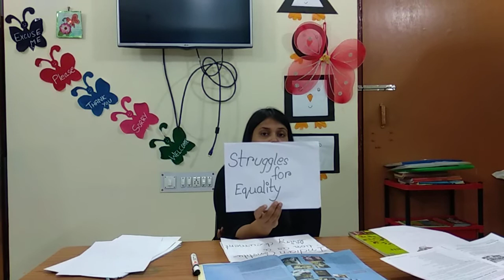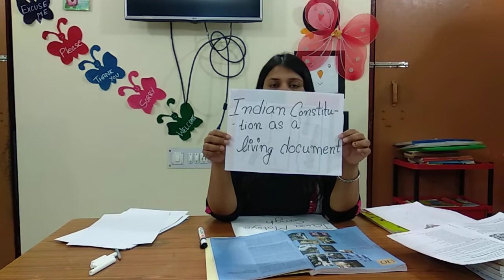STD-VIl Civics (Struggles for Equality)